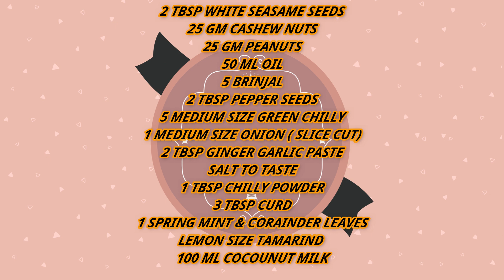Marriage Home Style Tamarind Brinjal Curry / திருமணம் வீட்டு ஸ்டைல் புளி கத்திரிக்காய் குழம்பு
Let's see how to make a Marriage Home style Tamarind Brinjal Curry |TANGY EGGPLANT CURRY | kalyanam vertu style Pulli kathirikkai kulambu is a most frequently among all south indian families..it's a tasty and simple recipe..it is a best side dish for Briyani and also goes well with Rice..
so do try this yummy recipe...

    MARRAIGE HOME STYLE
TAMARIND BRINJAL CURRY /
புளி கத்திரிக்காய் குழம்பு

    INCREDIANTS 👇🏻

2 TBSP WHITE SEASAME SEEDS /  வெள்ளை எள்
25 GM CASHEW NUTS / முந்திரி பருப்பு
25 GM PEANUTS /வேர்க்கடலை
50 ML OIL /எண்ணெய்
5 BRINJAL /கத்திரிக்காய்
2 TBSP PEPPER SEEDS /மிளகு
5 PCS MEDIUM SIZE GREEN CHILLY / பச்சை மிளகாய்
1 MEDIUM SIZE ONION (SLICE CUT) / வெங்காயம்
2 TBSP GINGER GARLIC PASTE / இஞ்சி பூண்டு விழுது
SALT TO TASTE /உப்பு
1 TBSP CHILLY POWDER / மிளகாய் தூள்
3 TBSP CURD / தயிர்
1 SPRING MINT & CORAINDER LEAVES / புதினா & கொத்தமல்லி
LEMON SIZE TAMARIND / புளி
100 ML COCOUNUT MILK / தேங்காய் பால்

HAPPY COOKING WITH 🎉athuka channel😎